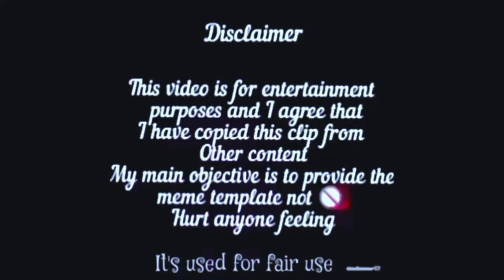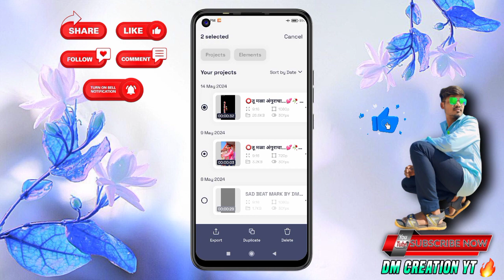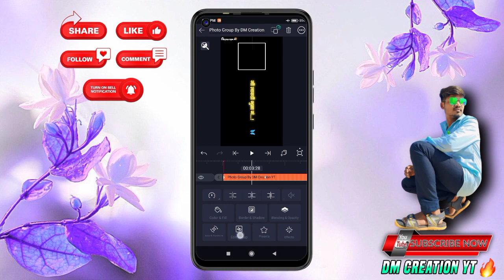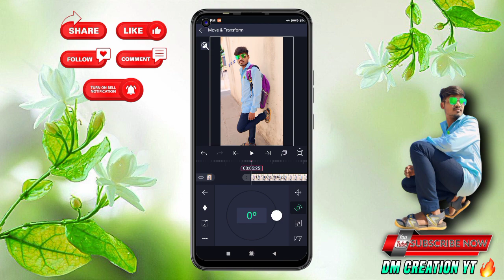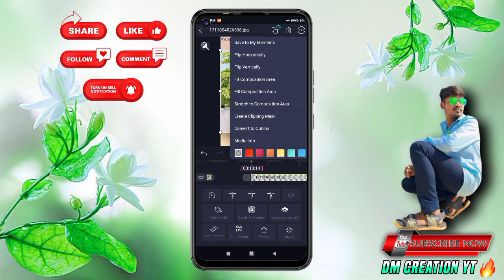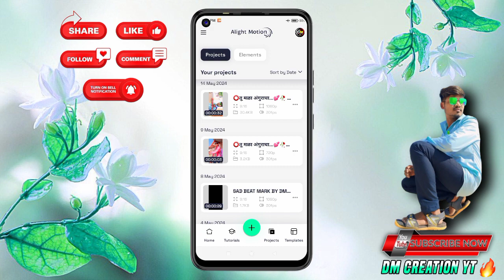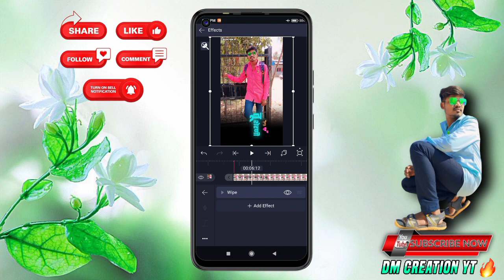🍇तु मळा अंगुराचा 🌹Ek Phool Song Alight Motion Video Editing | Tu Mala Anguracha Status Editing 2024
KEYWORDS 🔹

Original Credit By :-

🌺 🔶🙏 जय माहाराष्ट्र मित्रांनो 🔶 🌺

मित्रांनो आपल्या चैनल ला भेट दिल्याबद्दल सर्वात प्रथम तुमचे खुप खुप आभार मित्रांनो या विडियो मध्ये दिलेले सर्व मटेरियल खालील लिंक वरुन मिळुन जाईल.

Your question 🔹🔹

1)Girls Beat Sync Status Editing Alight Motion 2)Marathi Dj Song Status Video Editing Alight Motion
3)Alight Motion Video Editing
4)Marathi Lyrics Status Video Editing Alight Motion
5)Boys Attitude Status Video Editing Alight Motion
6)Gondi Dj Remix Song Status Editing Alight Motion
7)Konacha Jhumkha Trending Song Status Editing Alight Motion
8)Alight Motion,Alight Motion Tutorial
9)Diyale Video Editing Alight Motion
10)sp creation

⚠️ Keyboard : ⤵️

0)DM Creation YT
1)Instagram Trending Video Editing In Alight Motion
2)Trending Lyrics Video Editing In Alight Motion
3)Tuhi re Maza Mitava Alight Motion Video Editing
4)Alight Motion Video Editing
5)Alight Motion Friendship Status Video Editing
6)Lov Status Video Editing In Alight Motion
7)New Instagram Couple Status Editing Alight Motion
8)Instagram Lyrics Marathi Status Video Editing In Kainmaster
9)Lyrics Status Editing Shake Effect
10)Alight Motion Tutorial Attitude Shayari Status Editing Alight Motion
11)Editor Status Attitude Marathi Video Editing In Alight Motion
12)Bhaigiri Boys Attitude Video Editing
13)New Instagram Trending Video Editing Alight Motion
14)Gondi Song Video Editing Alight Motion
15)All Video Editing Tutorial

📧:Note

           We Have Used Some Picture Or Music In This Video For Education And Example Purpose Only Which We Do Not Owner

विडीओ बघितल्या बद्दल सर्वांचे आभार 🙏⛳
आसेच नेहमी प्रेम राहु द्या. 😘
🔹🔹🔹🔹धन्यावाद मित्रांनो 🔹🔹🔹🔹